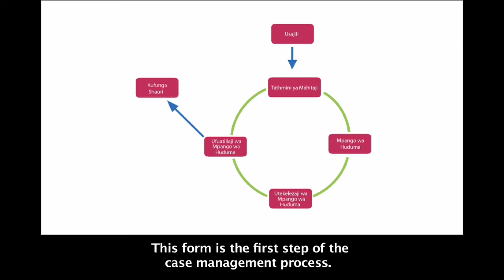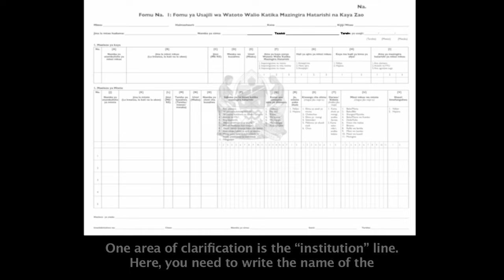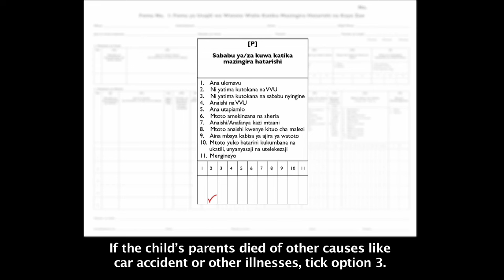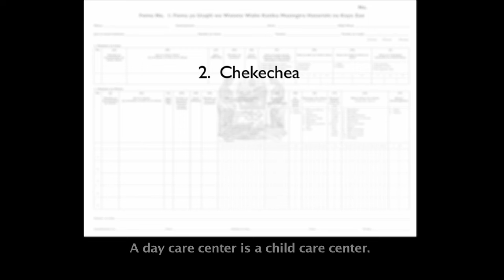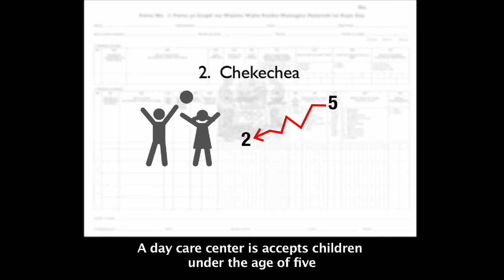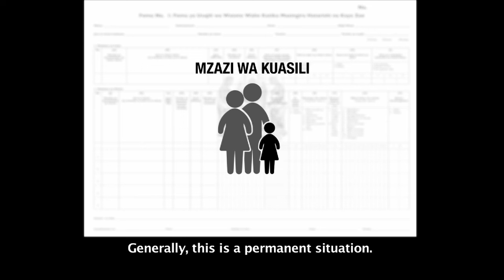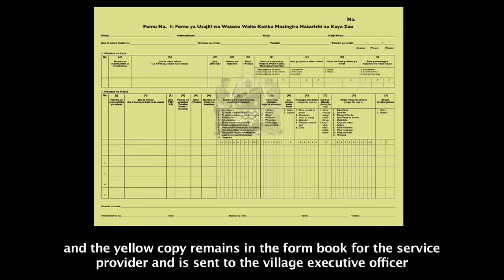Form #1 (Household Registration & Intake)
This video covers how to accurately complete the Household Registration and Intake form, commonly referred to as Form #1 because it is the first step in the National Integrated Case Management System process. This form is used to capture information on the child and their family in order to provide them with different services. The video highlights key data inputs on the form, provides instruction for how to complete important sections of the form, and gives additional guidance on commonly asked questions.

The Community Health and Social Welfare Systems Strengthening Program (CHSSP), supported by USAID, uses a systems strengthening approach in line with the U.S. President’s Emergency Plan for AIDS Relief (PEPFAR) goals to assist the Government of Tanzania to control the HIV epidemic.

CHSSP helped the government of Tanzania create the country’s first national system for managing HIV care in the country. The National Integrated Case Management System (NICMS), integrates health, social welfare, and social protection into one comprehensive system to care holistically for MVC and their families. JSI-trained community case workers use the NICMS to identify, track, manage and link MVC and their families to essential HIV services.